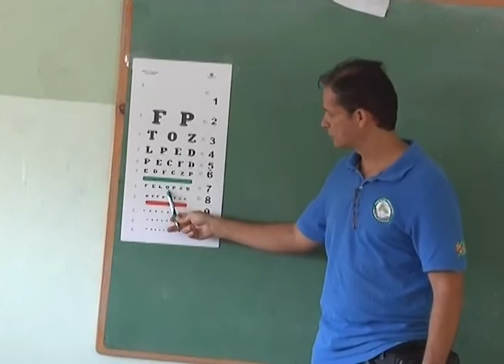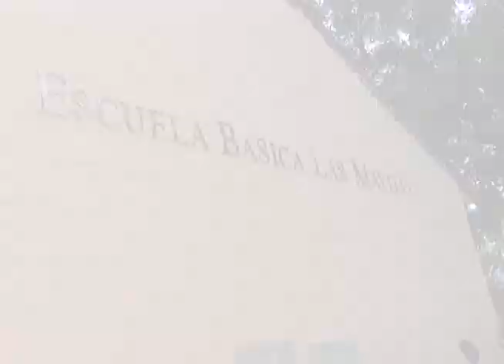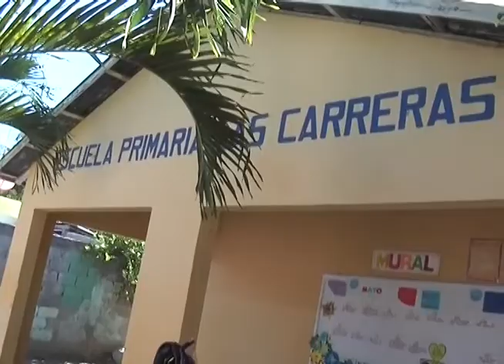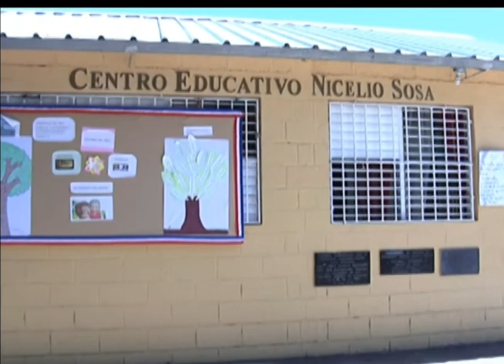Ver Bien para Aprender Jornadas Visuales Bani, Mayo 2018 #1